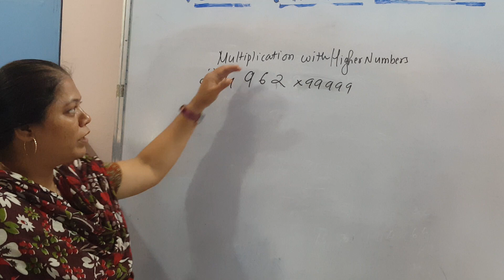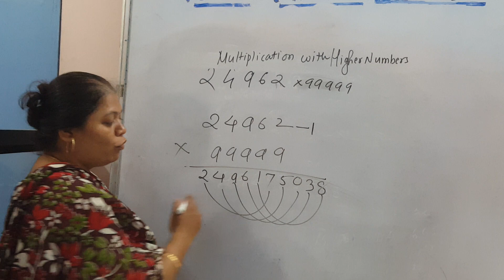Multiplication with higher number by Prof. Reena Mam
Vedic Maths Academy